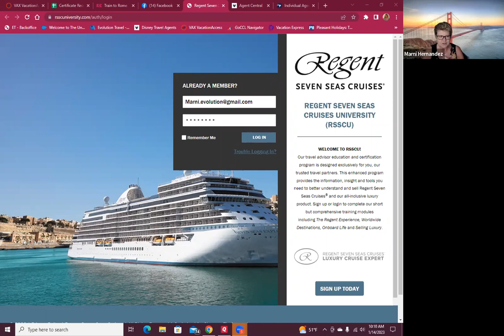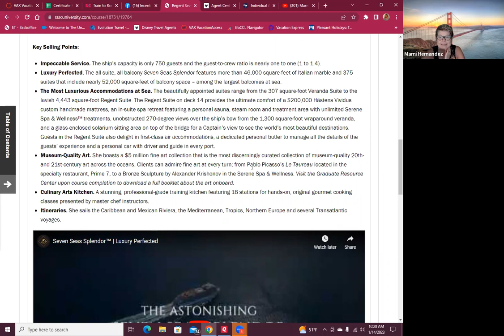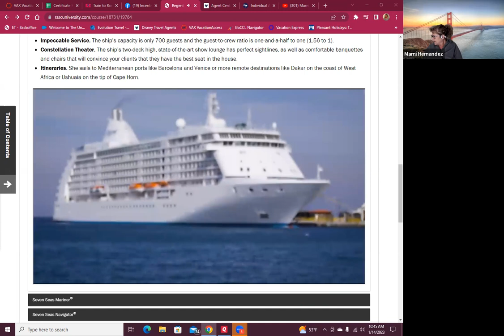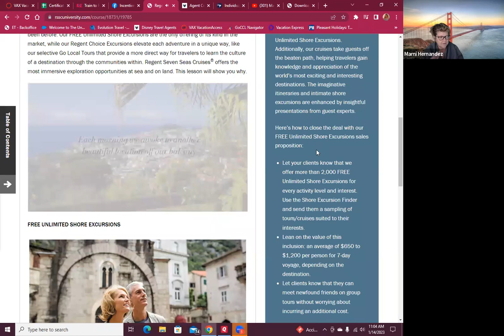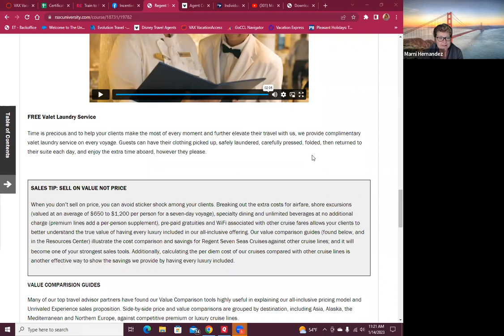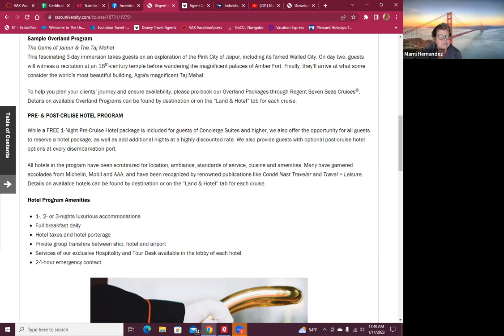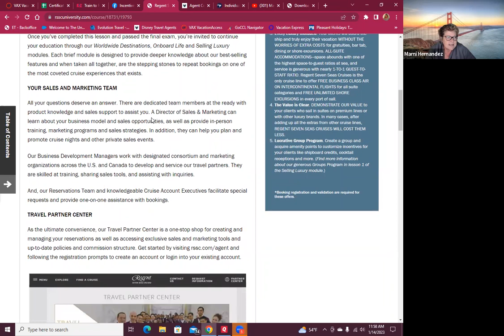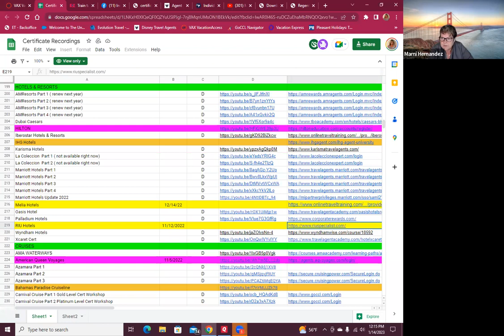Regent Seven Seas Cruise Cert Workshop Part 1 2023